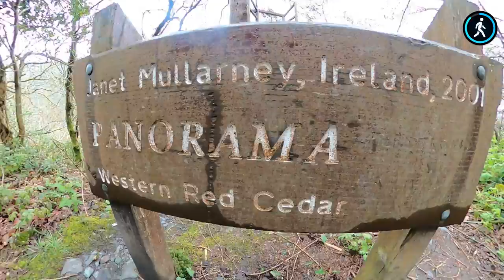Walking tour: The Devil's Glen Waterfall, Co. Wicklow, Ireland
The Devil’s Glen boasts a dramatic landscape that was fashioned at the end of the Ice Age when the melt waters of the ice sheet created the valley. The resultant gorge affords a swift decent for the Vartry River as it makes its way from the Vartry Reservoir to nearby Ashford village. The site hosts a mixture of broad leaf and conifer forest with fine stands of beech, Spanish chestnut and ash. The steep rock face of the gorge has been colonised by various species of plant life: lichens, mosses and the polypody fern. Distance: 5.2km Estimated Time: 2h Total Height Climbed: 125m